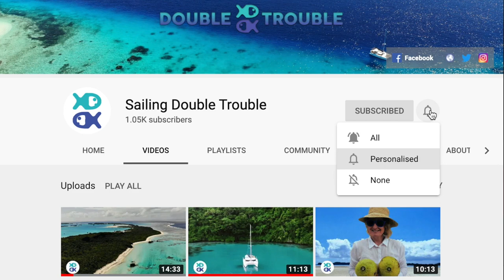Sailing Catamaran Exploring Fiji’s Ono Island EP54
Sailing Catamaran Exploring Ono Island
Mantas, Sunday Lunch and Survivor - Exploring Ono Island.
This week we leave Suva and head south to Kadavu and Ono Islands. Jo has a rant at the rogue fishing boats enroute and we put the anchor down in our own private bay at Yakuve Lailai Island. Here we explore the crystal clear water and head ashore to  stagger and stumble up a very steep slope whilst wearing flip flops . We make it to a wonderful lookout to take in the view around the island.

After waiting for the 'Survivor' film crew to finish filming on a nearby 'desert'  island, we continue south to Vorulevu island and go for a swim with a beautiful manta ray.

We are plagued with changeable weather , so we move again and  tuck into the gorgeous Nabouwalu Bay, on the west side of Ono. We head ashore to the village and after presenting our Sevusevu to the chief,  we have a wander around the village. Not only do we get to see the local hot spring, but get invited to  Sunday lunch with the village headman Issac and his family.

We had hoped to dive the Alacrity rocks, but weather and the conditions just weren't  in our favour and  with stronger windy weather forecast, we decide to head back to Suva to sit it out.

👩‍❤️‍👨About us :
We are Jo and Rob and we are here to share our sailing adventures with you.
In 2016, inspired by the likes of ‘Delos’, ‘Sailing La Vagabonde’ and ‘Gone with The Wynns’,  we sold up everything we owned and bought our 40ft, Fountaine Pajot ‘Lipari 41 Evo’  sailing catamaran ‘Double Trouble’. We had no sailing experience whatsoever, so the past few years have been a huge learning curve.
We thought it might be fun to document our travels for anyone thinking of following a similar lifestyle.
So far we have visited 7 different countries and sailed over 13,000 nautical miles.
We have had many unique experiences that would not have been possible in our prior life and we don’t regret a second.
We're both super keen on protecting our precious environment, so amongst other things, we both follow a plant based diet. You wont find any fishing footage on this channel!

👏Credits:
Thanks to 'Shure ' microphones for voiceover sound.